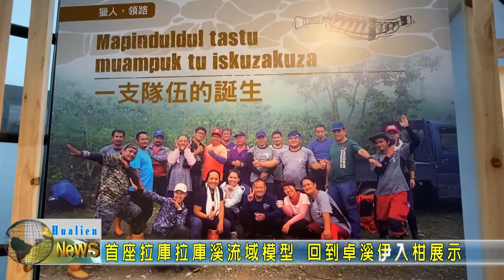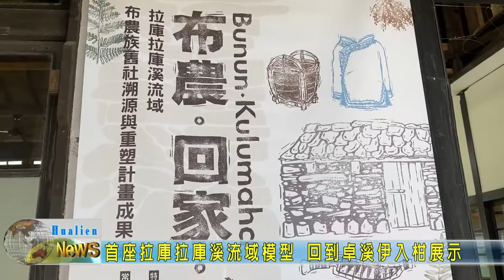20201209 08 首座拉庫拉庫溪流域模型 回到卓溪伊入柑展示